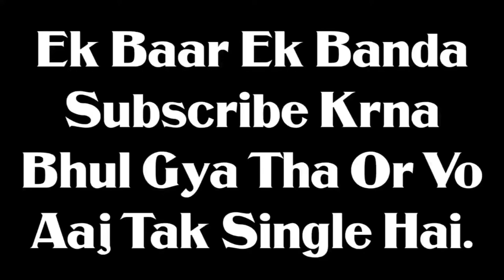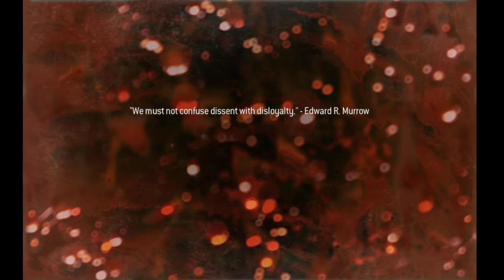Kaam Ka Bulava part 2 🤣🤣 || Call Of Duty Modern Warefare 2 Episode 2